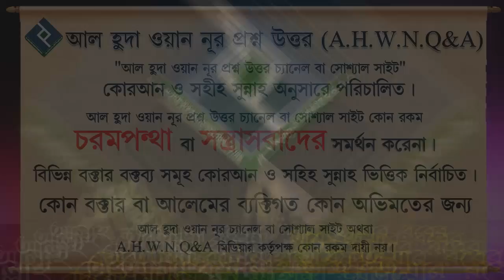জানাজার নামাজে অধিক মানুষের সমাগম হলে কি মাইয়াতের কোন উপকার হবে.... শায়খ কাসেম বিন আব্বাস মাদানী